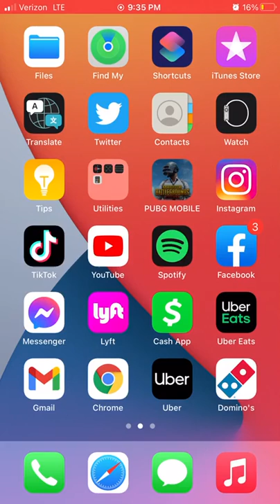I’m back in PUBG Mobile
Grinding the ranks in PUBG MOBILE so I’m playing more carefully instead of going for kills.